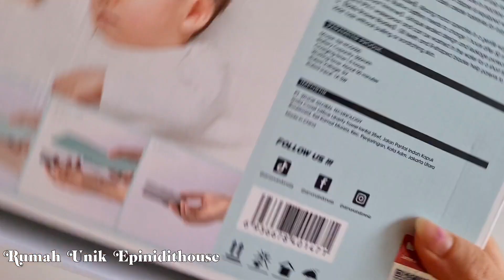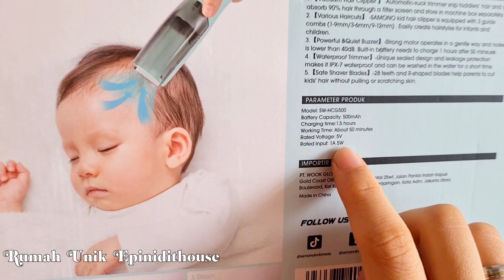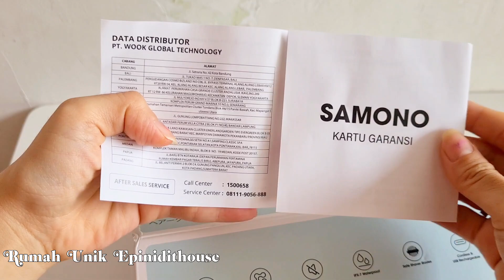Alat Cukur Rambut Bayi, Anak, Dewasa | Ada Penyedot Rambut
Yuk tonton sampai habis review nya
Kamu juga bisa berbagi
 di kolom komentar jika menggunakan alat cukur ini.

Facebook page : Rumah Unik Epinidithouse